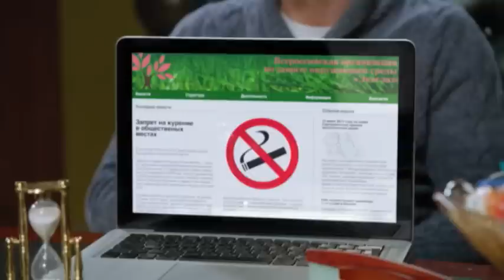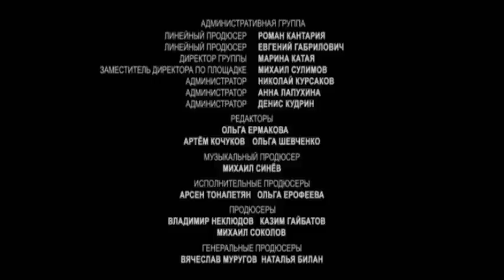Семейный бизнес - Сезон 1 Серия 4 - русская комедия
Пока Илья совершает очередную попытку организовать новый бизнес, дети ждут его в игровой комнате торгового центра. Лида берется отвести их домой, но ее рассеянность влечет за собой целый клубок непредвиденных событий.